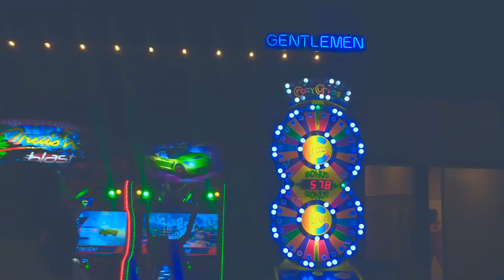you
i’m so excited to upload this.

this is a little thing i put together— a slower, more peaceful arrangement of singer-songwriter dodie’s ‘you’, i hope you enjoy it, and hopefully it makes you as happy as it made me.